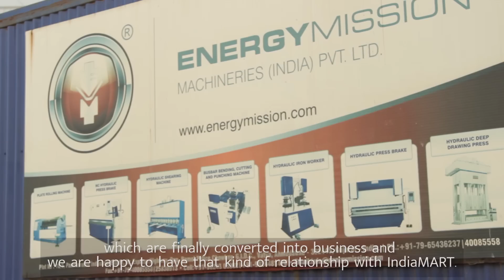Energy Mission Machineries India Pvt. Ltd - Expanding Operations Through IndiaMART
Energy Mission Machineries India Pvt. Ltd. is an Ahmedabad based machine manufacturing company, established in 1999. After 16 years of operations, the company has captured consumers in the Indian as well as overseas markets.